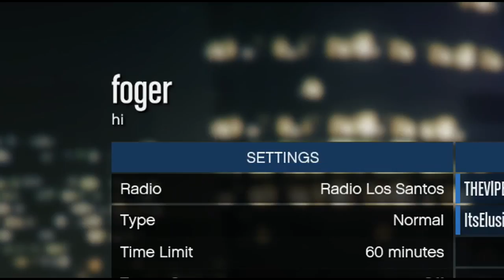Trying to dodge oncoming traffic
Please be respectful with what you comment we don't need spam or hateful comments, Thank you and have a good day! :)